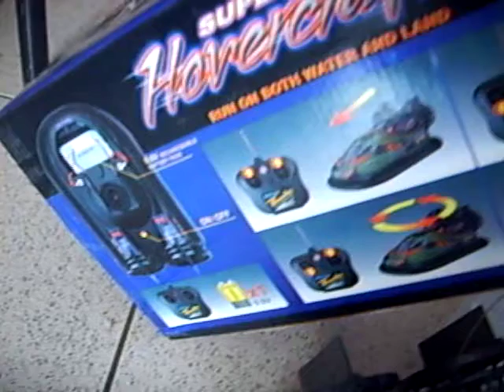ML 27579502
Video Migrado